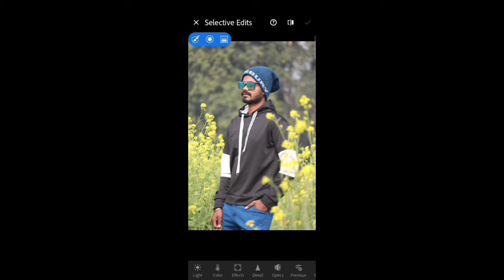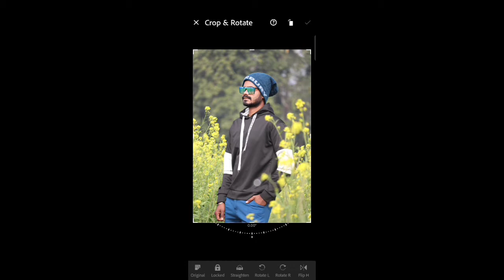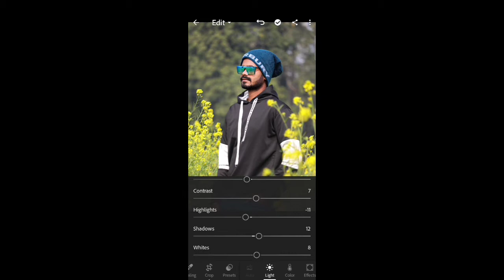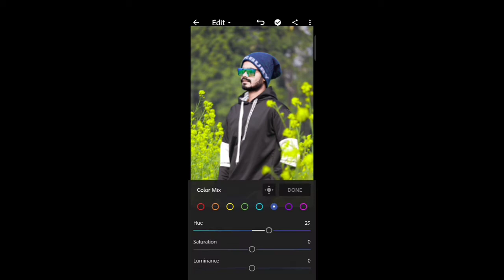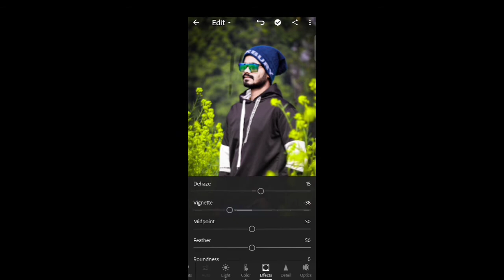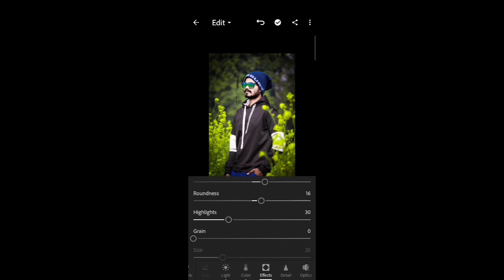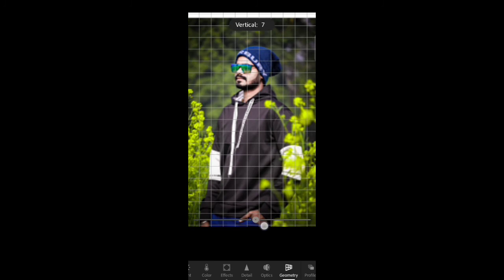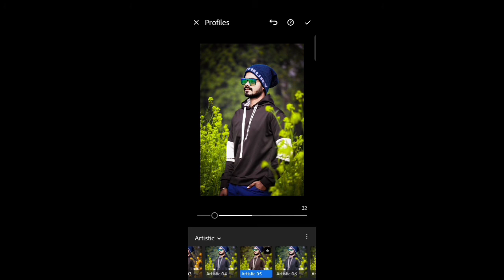Lightroom Full Hindi Tutorial || A to Z full photoediting Complete Lightroom Mobile Crash Course in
Lightroom Full Hindi Tutorial || Lightroom की पूरी जानकारी इस विडियो में || A to Z Full Information

💥💥Your Queries. 💥💥

lightleap full tutorial

skin smooth editing snapseed

skin smooth kaise karen

skin smooth cream

skin smooth in autodesk

skin smooth editing app

skin smooth editing photoshop

face smooth photo ed iting

face smooth photo editing aashiq

2044

face smooth photo editing neeraj editz

colour and face smooth photo editing

picsart oil paint photo editing Hindi

oil paint photo editing app

oil paint photo editing Hindi

oil paint photo editing toolwiz

oil paint photo editing snapseed

oil paint photo editing lightroom

oil paint photo editing picsart Hindi

Tags...